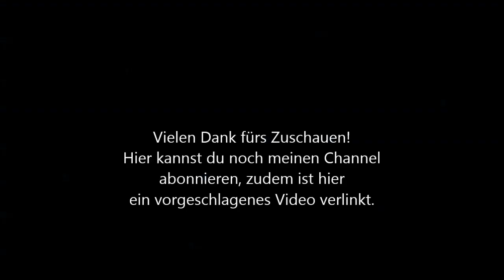Let's Play The Long Dark #19 [Staffel 3/Sandbox] (German/Deutsch) |TromatorLP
Playlists von den Let's Plays zu The Long Dark

Sonstiges:
Let's Player Plattform: Lukaslp200.repage.de

Livestreams:
Twitch.tv/TromatorLP